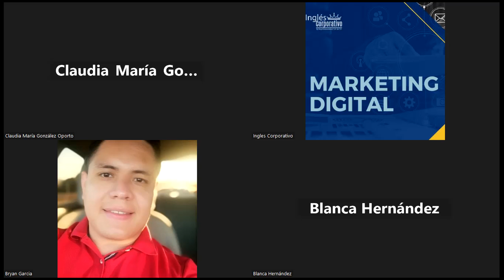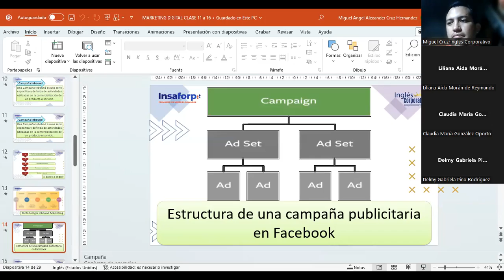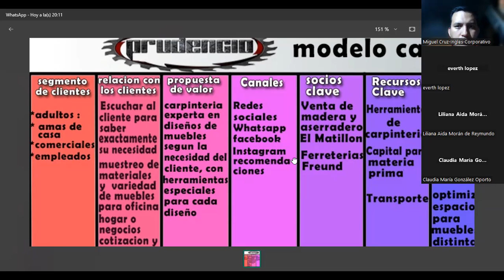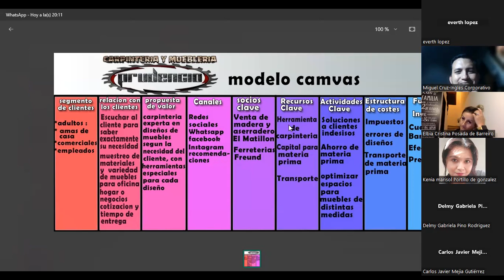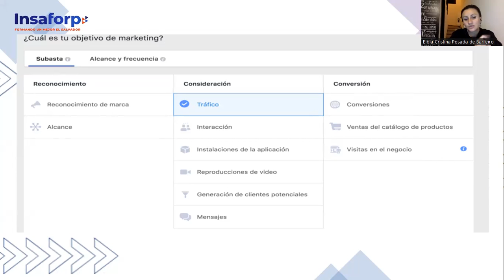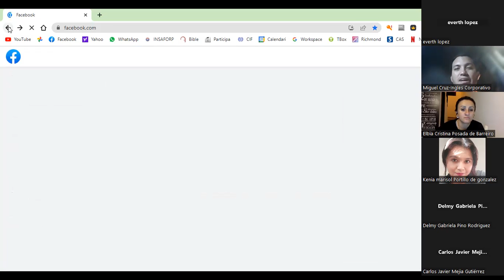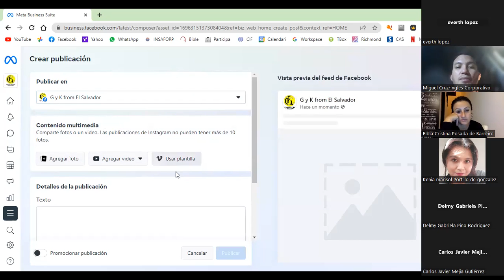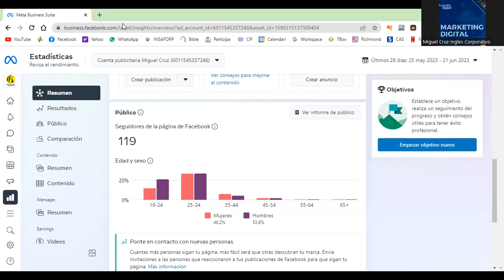CLASE 16 22-06-2023-MKT-01-8-9-PM-05-23-CRUZ-CAMPAÑA